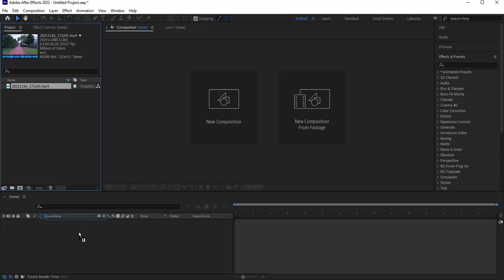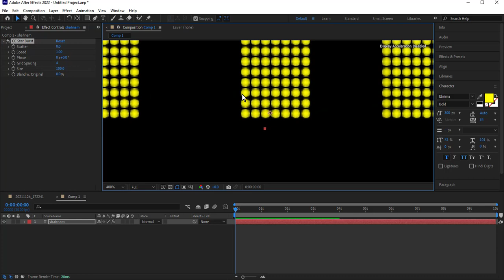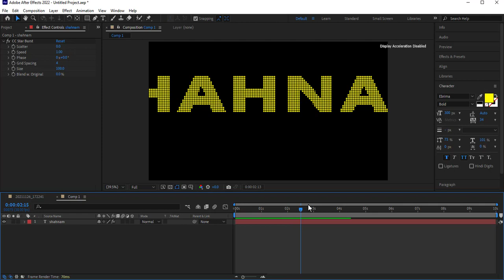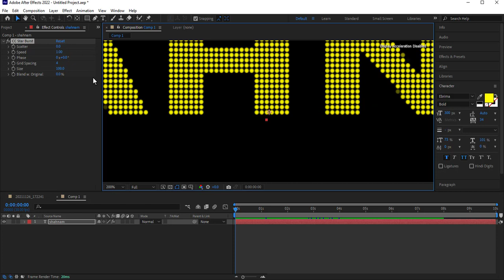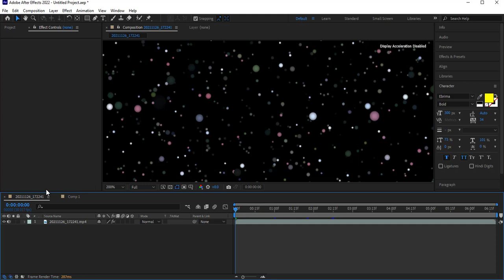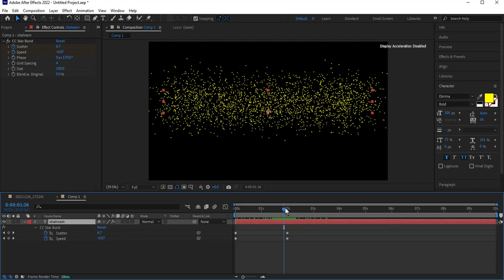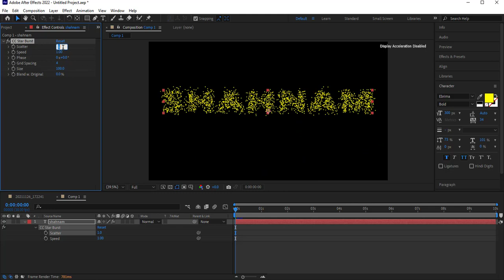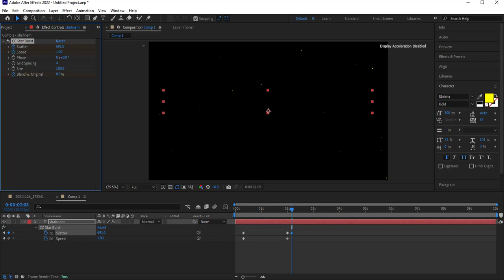CC Star Burst | آموزش افترافکت جلسه 85: آموزش ساختن و متلاشی کردن یا پخش کردن یک لایه در افترافکت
آموزش افترافکت جلسه 85: آموزش ساختن و متلاشی کردن یا پخش کردن یک لایه در افترافکت
آموزش  افکت

CC Star Burst

در افترافکت